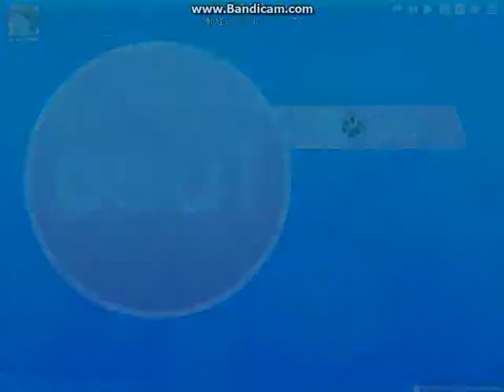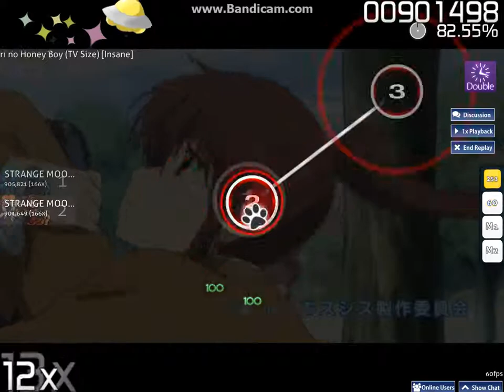osu! Taketatsu Ayana & Tatsumi Yuiko - Futari no Honey Boy (TV Size) By STRANGE MOON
+速吧~姐姐~~